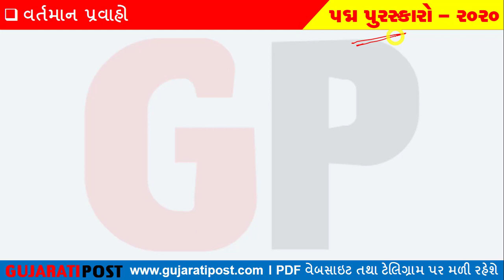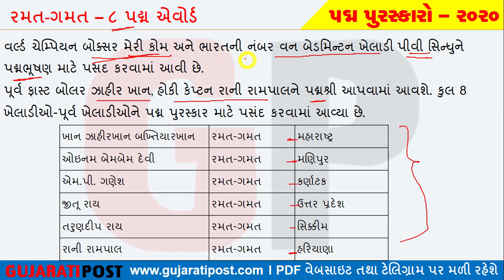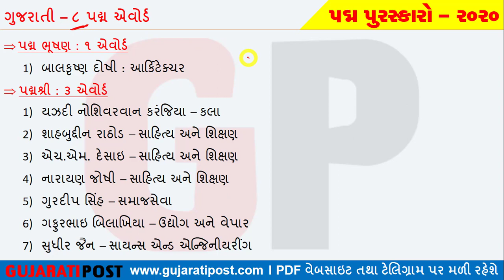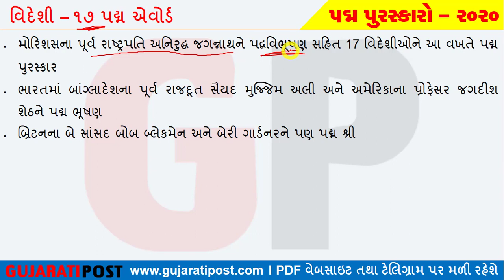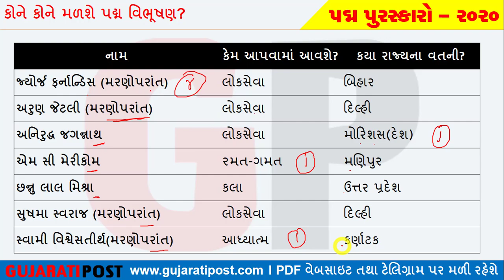Padm Award 2020 (Padm Purshkar) In Gujarati By Gujarati Post | Padm Vibhusan, Padm Bhushan, Padmshri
Padm Award 2020 In gujarati.
Padm vibhushan, Padm Bhushan, Padmshri Award 2020 In Gujarati
Award List